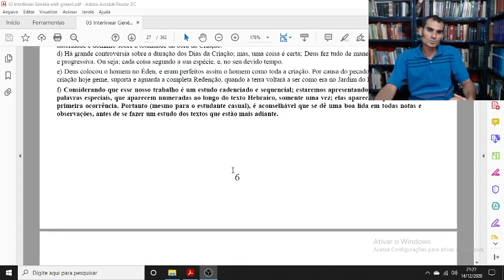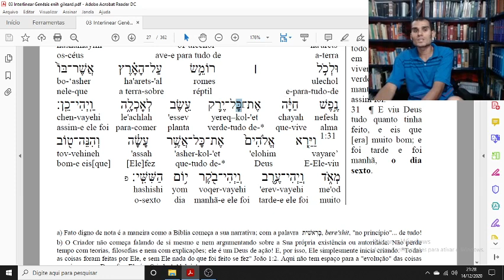08 Genêsis 1;29-31